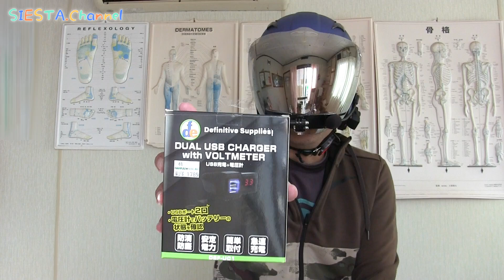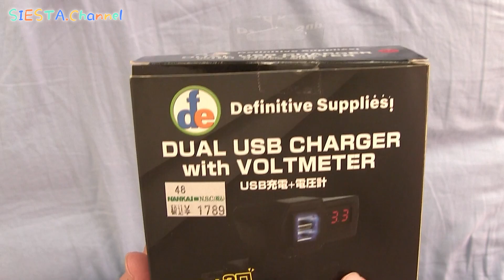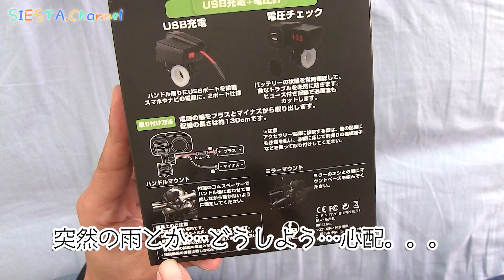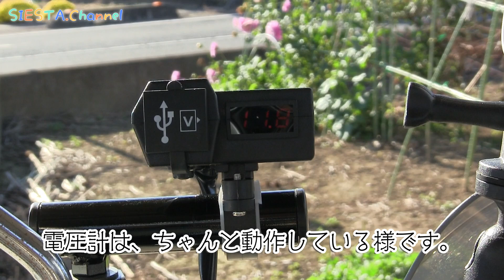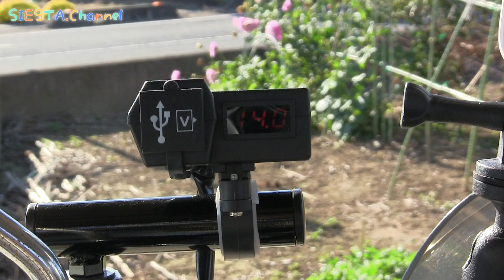【YAMAHA VMAX1200】バッ直のUSBと電圧計取り付けました。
YAMAHA VMAX1200にUSB電源と電圧計を取り付けてみました。